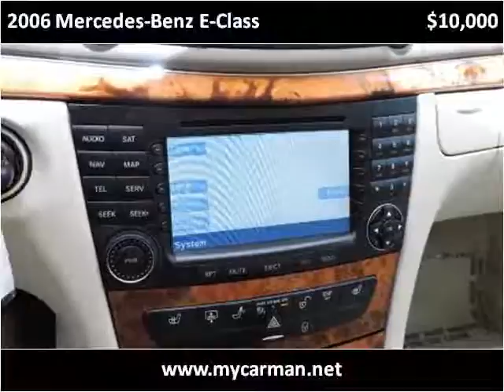2006 Mercedes-Benz E-Class Used Cars Arlington Dallas Fort W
This 2006 Mercedes-Benz E-Class is available from My Car Man.